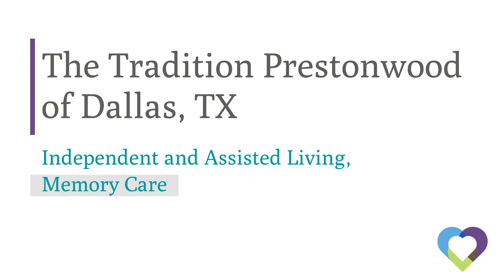The Tradition Prestonwood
Where Beauty is just the Beginning. Opened in June, 2010, The Tradition-Prestonwood is located in the North Dallas/Richardson area on the southeast corner of Prestonwood Boulevard and Arapaho Road, just east of the Dallas North Tollway. This premier property provides convenient access to first-rate shopping centers/malls, restaurants, medical facilities, country clubs and an abundance of other local amenities. The Tradition-Prestonwood Assisted Living and Memory Care Community opened to residents in 2015. Surround yourself in a world of beauty, which is just the beginning at The Tradition's Independent Living Communities. Informative and interesting activities beckon daily; fitness classes energize from Zumba Gold to water aerobics; and our restaurant-style dining offers an extensive, ever-changing menu. Finally, a superlatively trained staff provides graciousness and hospitality throughout each day in a warm, residential environment. Our Amenities First-class comforts, all conveniently on-site. Landscaped grounds and courtyards with water features Beautiful, welcoming common areas Furnished guest suites Private dining room for personal events Well-stocked library Great Room for speakers, special occasions and social functions Safety & Security Surveillance cameras Emergency response system continuously monitored Reserved parking in a limited-access underground parking garage Electronic visitor management system Key control system with biometric access Doors secured with access control Services 24-Hour Concierge service Weekly housekeeping Spa services in beauty/barber salon Elegant dining room serving hot breakfasts plus lunch and dinner from an extensive menu Activities Fitness center with heated indoor swimming pool, weight room, group exercise and Pilates room, and locker rooms Movie theater with full screen, theater-style seating and surround sound. Ladies and men's card rooms. Game room with billiards and shuffleboard Arts and crafts studio Business/computer center Extraordinary residences offer the following: Complete kitchens with granite countertops and backsplashes Full-sized stainless-steel appliances and washer/dryers Elegant cabinetry and crown moldings Granite counters and wood flooring in the kitchen In the bath, raised marble vanities and a walk-in shower with a seat Balcony or patio with most apartments Sound insulation for more privacy

Are you looking for the best senior care in Dallas but not sure where to start? You don't have to figure it out by yourself. CarePatrol can help guide your family through this challenging time. Every facility is personally visited by a CarePatrol Senior Consultant to provide choices in senior care facilities that will be the best fit. Each senior living facility that is recommended is checked for care and safety violations. A CarePatrol consultant will tour with you at the facilities so you can make sure you or your loved one will be cared for in the manner you desire. Best of all, the personalized service provided by each CarePatrol Senior Care Consultant is free to the family.

CarePatrol is your guide to find assisted living in Dallas, TX. We are the free community senior care referral service in Dallas. CarePatrol can assist you and your family in finding quality, top rated Assisted Living, Independent Living, Memory Care, Nursing Homes and In-Home Care.